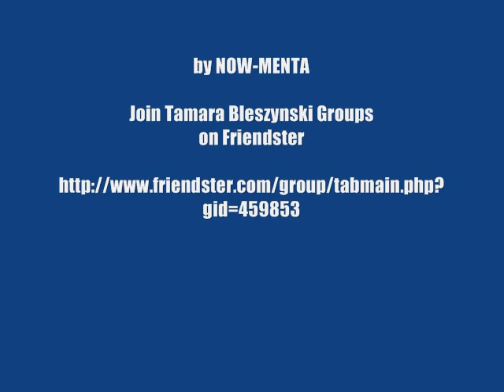Lux TVC "Reserved" 4 Indonesian Lux Star - Tamara Bleszynski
Indonesian Lux TV Commercial on 2005. Has starring Indonesian Lux Star : Tamara Bleszynski, Dian Sastrowardoyo, Mariana Renata, and Feby Febiola

by NOW-MENTA